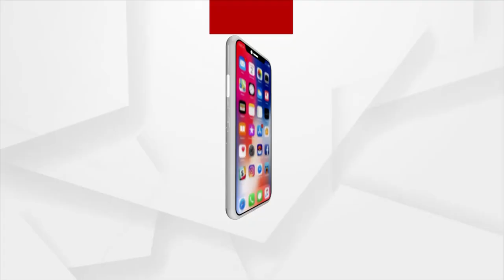BIG BREAKING: ସମ୍ବେଦନହୀନ ରାଜନେତା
BIG BREAKING: ସମ୍ବେଦନହୀନ ରାଜନେତା | 20th Sept 2021 | Argus News